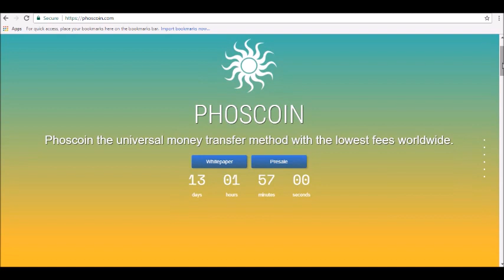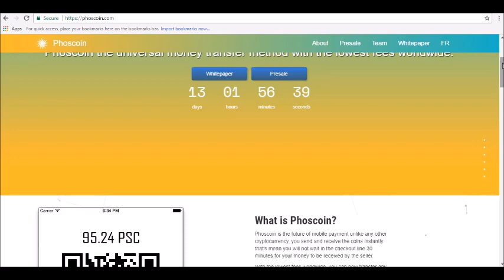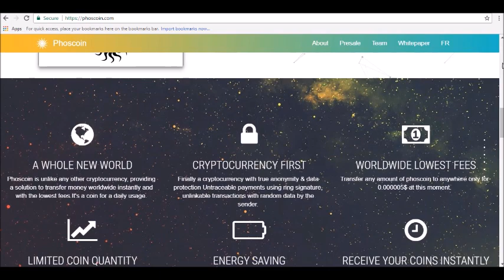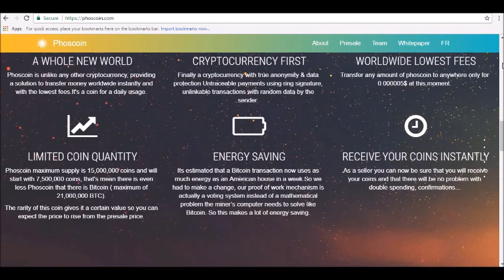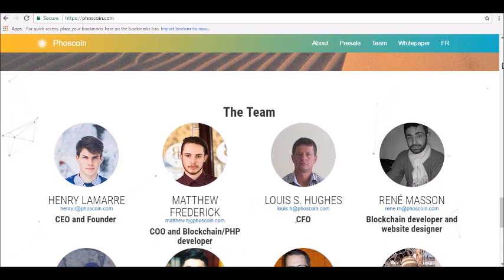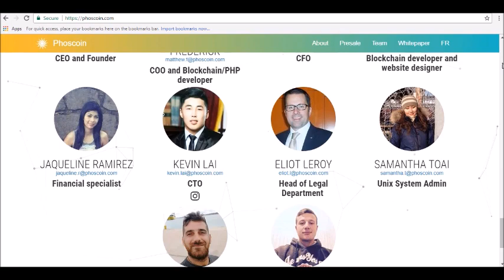Full Detailed Review Of Phoscoin Crypto Currency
- Hey guys! where today we will be reviewing Phoscoin Crypto currency.

What Is Phoscoin Crypto currency?
Phoscoin Crypto currency, found online at Phoscoin.com, is a digital currency that emphasizes low fees and easy international transfers. In its announcement thread on the Bitcointalk.org forums, the developers described their coin as “the fastest altcoin with the lowest rates.” That announcement thread was posted on December 12, 2017.

Other unique features of Phoscoin Crypto currency include its CPU/GPU-friendly ASIC-proof CryptoNight algorithm and the lack of a pre-mine. Phoscoin Crypto currency is expecting to launch the coin on January 12, 2018, with mobile wallets scheduled to launch before the end of January...tune in for our full review!